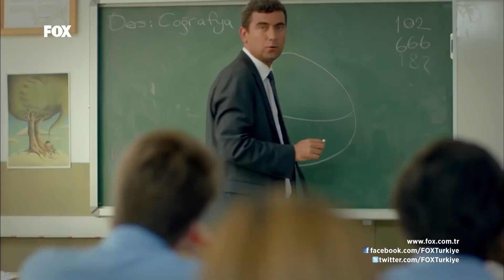Savaş, Tilki'ye Yaklaştı! - Sana Bir Sır Vereceğim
Sana Bir Sır Vereceğim - Savaş, Tilki'ye yakın olmak için okula kaydoluyor.
Savaş Okulda!